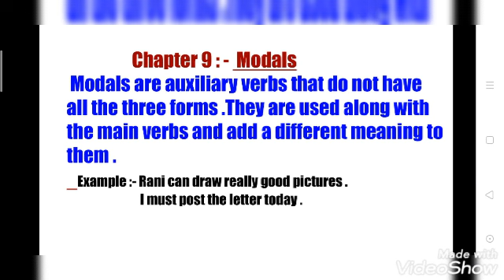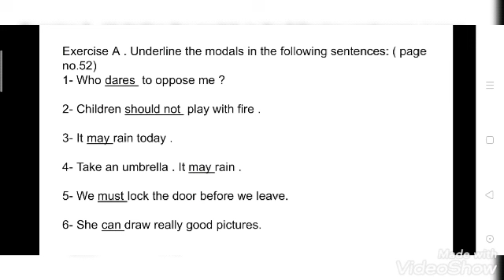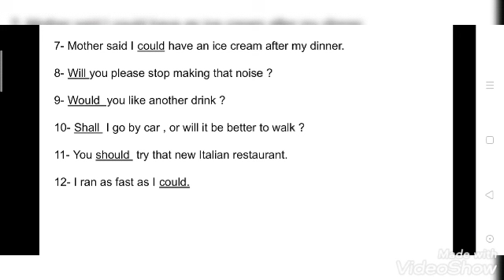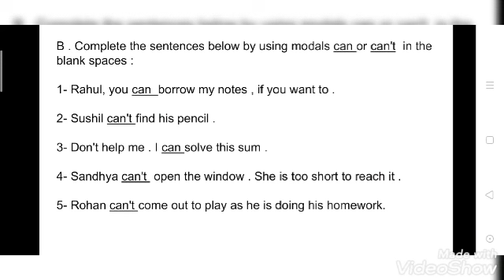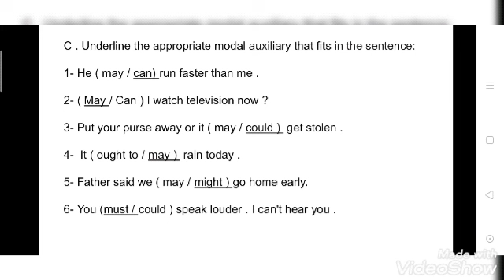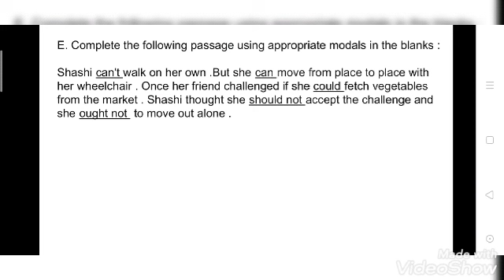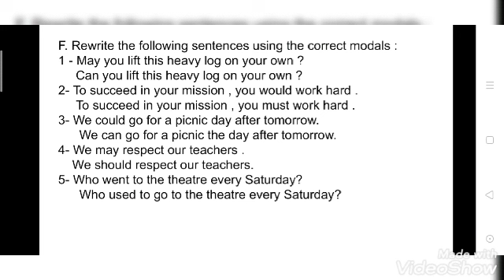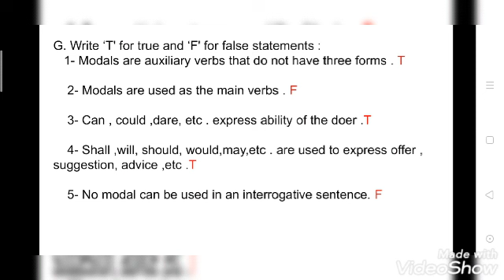Class 5 - chapter 9 - Modals ( part 3)